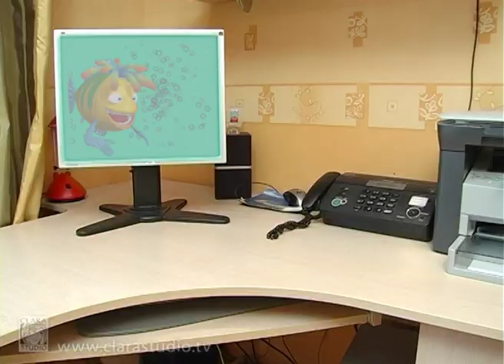Вірус незадоволення – Іхтіс. Антивірус для дітей (2 сезон)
"Кращий друг та Рятівник..." Кого ви бачите, коли дивитесь на Іхтіса? Не просто рибка, що подорожує інтернет мережами та приходить на допомогу у скрутну хвилину. Той, хто вчить бути амбітним, проте - задоволеним та радісним - вдячним за всіх оточуючих

Ура! 2 сезон "Іхтіс. Антивірус для дітей" для вас!!!
Тепер діти опиняються в відеокарті свого комп'ютера і вчаться робити мультфільми. Карколомні пригоди та несподівані віруси вже чекають!

Не пропустіть захоплюючі подорожі Інтернетом з рибкою Іхтіс і його невгамовними друзями, веселі розваги, жарти і море позитиву! Але будьте насторожі! Підступний Хакер вже розставив свої пастки!

ПІДТРИМКА РОЗВИТКУ КАНАЛА
Долучайтеся до творення
БЕЗПЕЧНОГО ІНТЕРНЕТ-ПРОСТОРУ ДЛЯ ДІТЕЙ:
– пожертвуйте кошти – картка ПриватБанку 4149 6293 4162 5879 Маєвський Леонід Тадеушевич (директор Мультимедійної студії Clarastudio)
     – розкажіть рідним та друзям;
– «поділіться» посиланням на наш сайт у соціальних мережах

"Лучший друг и Спаситель ..." Кого вы видите, когда смотрите на Ихтиса? Не просто рыбка, что путешествует интернет сетями и приходит на помощь в трудную минуту. Тот, кто учит быть амбициозным, однако - довольным и радостным - благодарным за всех окружающих